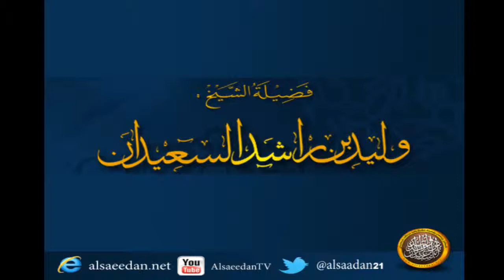هل في الدين زكاة والديون عند أشخاص قديمة فهل تزكىَ ؟